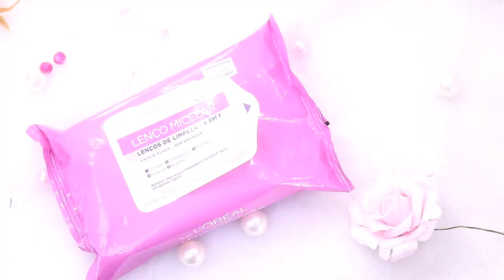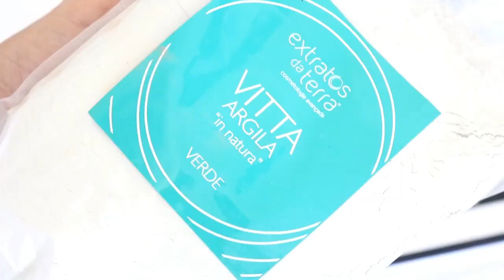7 Passos pra PELE PERFEITA: APRENDA A SE MAQUIAR #1♥ Fala Dantas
Cuidar da pele ANTES da maquiagem é mais importante do que uma base cara. Tapar espinhas e cravos com muita maquiagem não vai resolver. Então esse vídeo vai te ajudar MUITO!!!

Como Acabar Com As Espinhas EM UM DIA : dica pra TIRAR espinhas e cravos! Veja as melhores dicas que REALMENTE FUNCIONAM pra tirar manchas de espinha e secar espinhas e cravos.
Esta receita caseira para manchas e rugas da pele, promove o rejuvenescimento do rosto, sustenta a pele combatendo a flacidez. Para garantir uma pele jovem e bonita, é preciso tomar alguns cuidados no dia a dia. Manter uma alimentação rica em vitaminas e minerais, beber bastante água e ficar longe do cigarro ajudam a cuidar da pele de fora para dentro, mas seguir uma rotina de limpeza e hidratação também é indispensável para deixar a pele do rosto com um aspecto saudável e cheio de vida.
Confira quais cuidados você deve incluir na sua rotina de beleza. Vale ressaltar que apenas um dermatologista pode indicar qual é o produto mais indicado para o seu tipo de pele, uma vez que as pessoas têm necessidades individuais.
Rotina de cuidados com a pele
Lave o rosto
Manter o rosto sempre livre de impurezas é fundamental para ter uma pele saudável.

Lavar o rosto duas vezes por dia é fundamental para manter a saúde da pele e evitar o entupimento dos poros, principal responsável pelo surgimento de cravos e espinhas. A primeira lavagem deve ser feita de manhã, eliminando a oleosidade natural produzida durante o sono, e a segunda no fim do dia, retirando poluição, impurezas e a maquiagem. Utilize sabonete neutro ou específico para o seu tipo de pele. Lavar o rosto mais do que duas vezes por dia não é recomendado, pois estimula a produção de oleosidade, assim como usar água muito quente.

Retire a maquiagem
Base, corretivo, pó e blush são alguns dos produtos que deixam as mulheres mais bonitas no dia a dia, mas podem ser bastante prejudiciais à noite, quando o processo de renovação celular é mais intenso. A maquiagem obstrui os poros e impede a pele de respirar, atrapalhando essa etapa e promovendo o envelhecimento precoce da pele. Para deixar o rosto bem limpinho, use um demaquilante adequado para o seu tipo de pele e finalize com um sabonete. Uma dica: maquiagens à prova d’água saem mais facilmente com produtos à base de óleo.

Esfolie
Aplicar um esfoliante uma vez por semana ajuda a remover as células mortas, evita a formação de cravos e deixa a pele pronta para receber o tratamento adequado. Essa etapa é mais indicada para quem tem a pele oleosa.

Hidrate
Tanto a pele seca quanto a pele oleosa precisam de hidratação para equilibrar a proteção de sebo. Pessoas com pele oleosa devem preferir produtos oil-free ou em gel, enquanto quem tem a pele seca pode apostar em produtos mais hidratantes.

Proteção
O sol é um dos principais responsáveis pelo envelhecimento precoce da pele, além de causar doenças sérias, como câncer de pele. Por isso, proteger-se dele diariamente é fundamental para manter a pele sempre jovem e bonita. Aplique pela manhã, depois do hidratante, e reaplique durante a tarde para garantir a eficácia do produto.

Máscaras faciais
Máscaras faciais ajudam a equilibrar a oleosidade da pele e mantê-la com um aspecto saudável e viçoso.